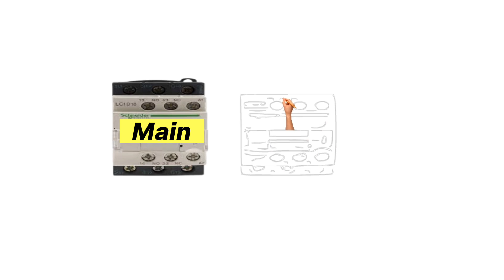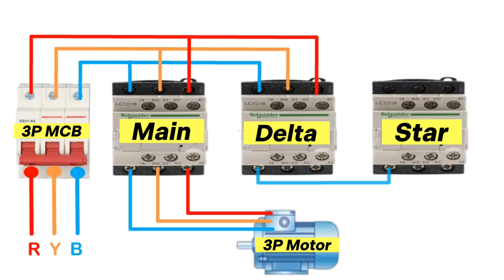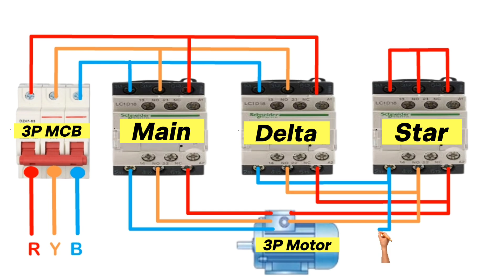Star Delta Power Wiring Connection for 3 Phase Motor/Electric Power Wiring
Star Delta Power Wiring Connection for 3 Phase Motor | Electrical Power Wiring
3 Phase Motor Power Wiring by using Star Delta Starter
power wiring diagram of star delta starter
power and control circuit diagram of star delta starter
Star Delta Starter Power Connection with Wiring diagram
star delta electrical connection
power diagram of star delta connection
star delta connection circuit diagram
star delta power connection
star delta connection 3 phase motor
star delta connection with contactor
wye delta starter